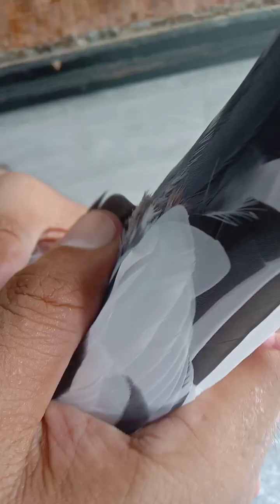Masha Allah home breed salare teddy female ll youtube ll Resulted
Home breed Teddy female Resulted Masha Allah 1 saal say bare female out class performer flying time 8 to 10 hours par bareek jor tang tail band bare Hadi white eye YouTube # viral Sab dost meiray channel ko subscribe karay shukreyah 😊❤